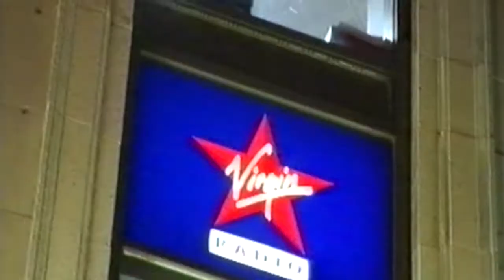Rosalyn Dexter the room that changes your brain Media Company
In The Room That Changes Your Brain, Rosalyn Dexter takes us on a fascinating journey. She leads us through cutting edge scientific research, relating to the environment; revealing how the design of our surroundings can be used to enhance how we think and feel, improve our fundamental physiology and even rejuvenate our cells. Along the way unveiling a new philosophy on the power of design to shape our lives.